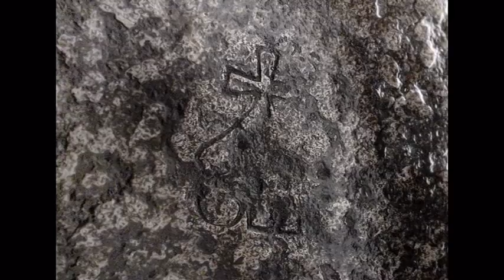Antiche armature: 2/4 Museo di Gardone VT Italian Armory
Antique Italian and Brescian Armory. Armature mediavali e rinascimentali esposte nella mostra inaugurale del Museo delle Armi e della Tradizione Armiera di Gardone Val Trompia (2007).